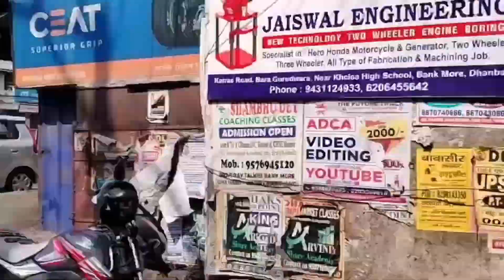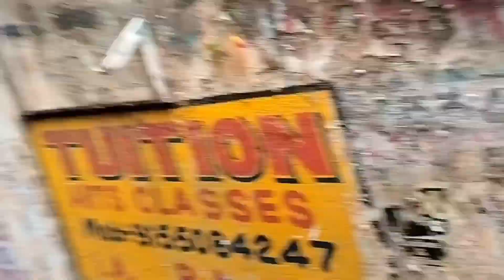My First Polytechnic Exam 😭 || Scooty ka Chabi Kho Gaya 💔😭😭 || Arti tiu vlog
Aap sabhi ko jitna me thanks bolu utna km h fir bhi aap ne mera sapna pura kiya mujhe itna support krne k liye ❤️🙏 se thanku ko mere video aap ko ache lagte hai to plz share jarur kariye ❤️🥺🙏